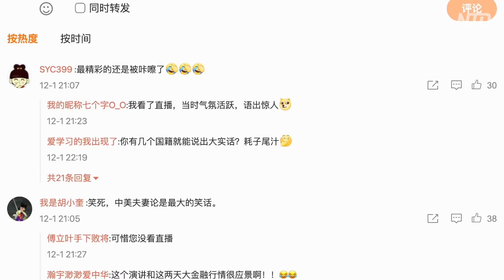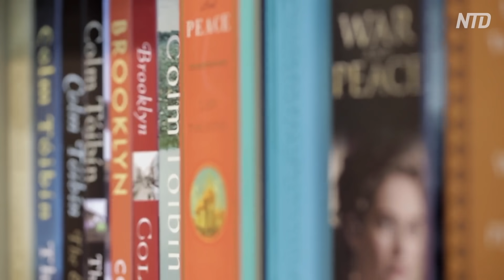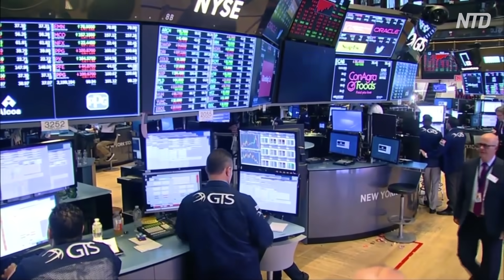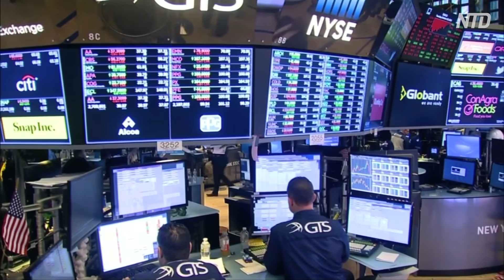中共御用学者「中共はハンターが世界中にファンド会社を作るのを支援している」【禁聞】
中共の専門家・翟東昇（てき・とうしょう）氏のスピーチを撮影した動画がインターネットで話題になっています。彼はスピーチの中で、中共が数十年にわたりウォールストリートを利用して米国を打ち負かしてきたが、2016年からはトランプを「打ち負かすことができなくなった」ことを、実例を挙げて説明しました。翟東昇氏は中共とジョー・バイデンの息子のハンター・バイデンとの間に「ビジネス」関係があることにも触れ、バイデンに対し「善意」を見せることも戦略的かつ政治的価値があるのだと話しています。

11月28日、中国人民大学国際関係学院の副院長で、中共対外戦略研究センター副主任兼事務局長、国際通貨研究所研究員の翟東昇氏が上海の「観視頻工作室（カン・ビデオ）」のライブ放送で講演を行いました。

中国人民大学国際関係学院副院長の翟東昇氏
「トランプ政権は我々と貿易戦争をしているが、我々はなぜトランプを打ち負かすことができないのか。なぜ1992年から2016年の間には中国と米国との間の各種問題をすべて解決できたのだろうか。（1993年にCIAが中東航海中の中国の貨物船・銀河号に対し、対イラン輸出用化学兵器の有無を調べるために1か月以上徹底調査を行った）1993年銀河号事件や（1999年に在ユーゴスラビア中国大使館がNATOから誤爆された）1999年大使館爆撃、（2001年に南シナ海上空で米国と中国の軍用機が衝突した）2001年飛行機の衝突といったすべての危機は、『喧嘩をしても仲直りする夫婦のように』2か月以内に収束した。なぜだろうか。ここで私は暴論かもしれないが一つの可能性を挙げる。それは、我々のトップにある人がいたからだ。米国の権力の中枢に我々の古い友人がいたからだ」

預金種目：普通預金
口座番号：2158157
口座名義：ﾄｸﾋ)ｴﾎﾟｯｸﾒﾃﾞｨｱ